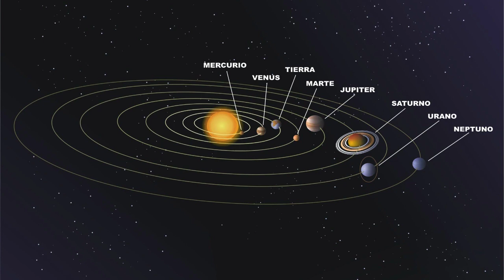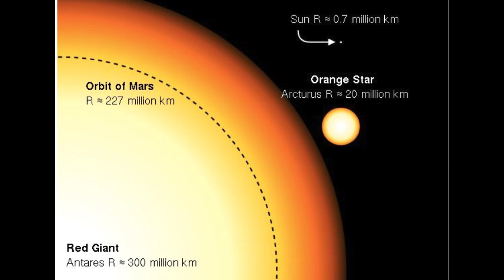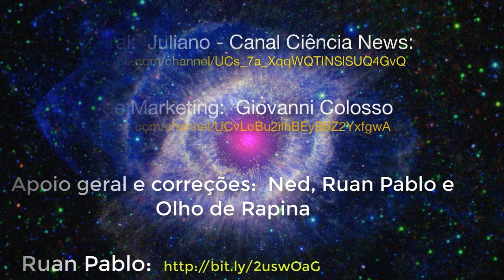O Estranho movimento de Arcturus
Arcturus atravessa o disco de nossa galáxia!

Arcturus não está se movendo somente dentro do disco de nossa Via Láctea.  Está se movendo de perpendicularmente através do disco.  Daqui a milhões de anos, ela estará fora de visão, pelo menos para observadores na terra, observando-a a olho nu.
Arcturus, ou Alpha Bootis, é a mais brilhante estrela vista a olho nu na constelação de Bootes, o Boieiro. Foto de Fred Espenak, de AstroPixels
A brilhante estrela laranja Arcturus, é especialmente notável, por causa de seu grande e particular movimento, um movimento lateral,  no nosso céu,  Apenas Alpha Centauri  - a estrela mais próxima do nosso sol – tem um movimento próprio juntamente com as estrelas de primeira magnitude, ou estrelas mais brilhantes em nossa vizinhança estelar.  E, obviamente, esse maior movimento próprio de Alpha Centauro, é devido ao fato dela ser tão relativamente próxima a nós.
Mas, de qualquer modo, o que esse movimento próprio de Arcturus pode estar nos dizendo?
Esse movimento, indica que a estrela está na realidade, se movendo a uma tremenda velocidade, cerca de 112 km por segundo, em relação ao nosso sistema solar.  Além do mais,  Arcturus não está se movendo juntamente com o fluxo de movimento das outras estrelas de nosso disco galáxico.  Ao invés disso, ela está cortando a nossa Via Láctea de forma perpendicular.
Arturus aparenta ser uma estrela velha.  Ela parece estar se movendo juntamente com um grupo de pelo menos 52 outras estrelas, conhecidas como “A correnteza de Arcturus ou grupo de movimento de Arcturus, em inglês, Arcturus Stream ou Arcturus moving group.
Conforme Arcturus cruza o disco galáctico, ela irá eventualmente alcançar um ponto mais próximo do nosso Sol.  Esse maior ponto de aproximação,  acontecerá daqui a 4.000 anos, quando a estrela estará a uma poucas centenas de anos-luz mais próxima da Terra, do que está hoje.
Mas lembrem-se que Arcturus não está se movendo com a corrente normal de estrelas no disco da Via Láctea.  Assim, nós perderemos a visão dessa estrela.  Daqui a milhões de anos, esta estrela estará fora da vista de qualquer futuro habitante da Terra ou, pelo menos,  para aqueles que estiverem aqui na terra e a observando a olho nu.

Considera-se que Arcturus é consideravelmente mais velha que o nosso sol.  Quando o Sol se tornar uma gigante Vermelha, o Sol deverá ser uma estrela muito parecida como Arcturus é agora.  A gigante vermelha Arcturus, é aproximadamente 25 vezes o diâmetro do nosso Sol.  Ela não é a maior das gigantes vermelhas, entretanto, como mostra essa figura.
Nesta figura, vemos os tamanhos comparativos entre Arcturus, Antares e o Sol.
Por causa do seu grande tamanho, na luz visível, Arcturus irradia mais do que 100 vezes a luz do nosso Sol.  Se você considerarmos o infra vermelho e outras formas de energia, Arcturus é aproximadamente 200 vezes mais poderosa do que o Sol.  Sua massa é difícil de ser determinada, mas aparenta ser levemente maior do que a do nosso Sol.
A cor avermelhada de Arcturus indica a sua temperatura, que é aproximadamente 7.300 graus Fahrenheit (3038 Celsius).  O que a torna muitas vezes mais fria do que a superfície do Sol.